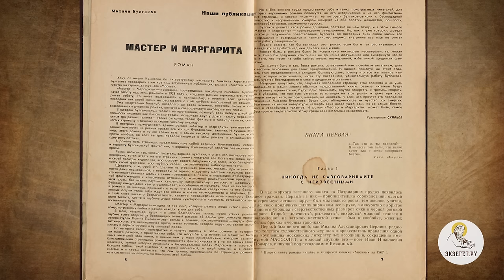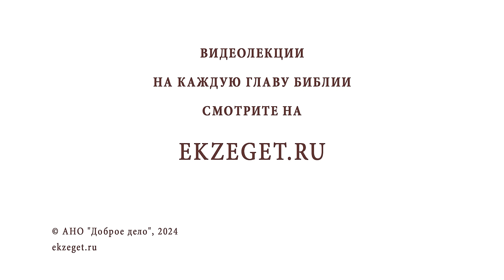БУЛГАКОВ И ХРИСТИАНСТВО #1. "МАСТЕР И МАРГАРИТА". РЕЛИГИОЗНЫЕ ДИАЛОГИ. Иеромонах Нектарий (Соколов)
В сегодняшнем видео на библейском портале Экзегет иеромонах Нектарий (Соколов), насельник Троице-Сергиевой Лавры, предлагает беседы о жизни и творчестве русского писателя Михаила Афанасьевича Булгакова. О его отношении к христианству и об отражении христианства в его произведениях.
Беседа #1. Мастер и Маргарита. Религиозные диалоги

🔸  Религиозно-философское произведение "Мастер и Маргарита"
🔸  Авторский замысел. Роман о дьяволе
🔸  Саркастический взгляд на недостатки советского общества
🔸  Булгаков исповедует религиозный  дуализм. Зарождение неогностицизма
🔸  Почему и на каких правах существует зло?
🔸  Свщмуч. Дионисий Ареопагит. "Зло не имеет подлинной сущности"
🔸  Тьма – искажение света. Зло – искажение добра
🔸  Булгаков из рода священников
🔸  Отце был богословом, преподавателем Киевской духовной академии
🔸  Равнодушие Булгакова к Православию
🔸  Религиозное учение манихейство
🔸  Еретические движения
🔸  Публикация первой части романа "Мастер и Маргарита"
🔸  Утверждение о существовании дух начал: божественного и демонического
🔸  Религиозное послание Булгакова

Команда Экзегет.